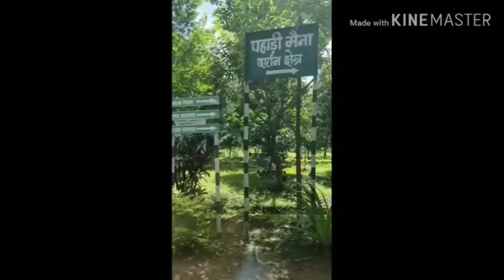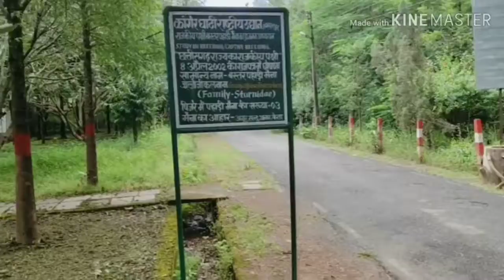Part-2 Pahadi mayna, Beautiful Birds🐦 sounds, full vloggg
The common hill myna, sometimes spelled "mynah" and formerly simply known as hill myna, is the myna most commonly seen in aviculture, where it is often simply referred to by the latter two names. It is a member of the starling family, resident in hill regions of South Asia and Southeast Asia.